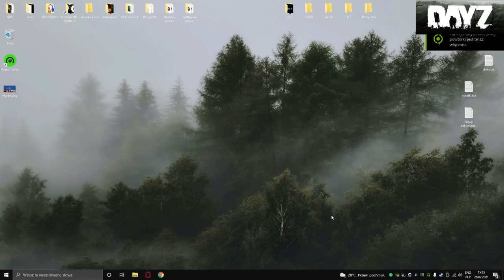Rozmaite przygody w Dayz #19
Karta graficzna: NVIDIA GeForce RTX 2060
Procesor: Intel(R) Core(TM) i5-4460  CPU @ 3.20GHz
Pamięć: 24,0 GB RAM
Bieżąca rozdzielczość: 1920 x 1080, monitor 144Hz
System operacyjny:  windows 10 64bit

Mój steam: FrycekPL